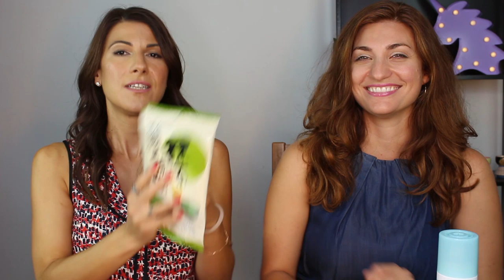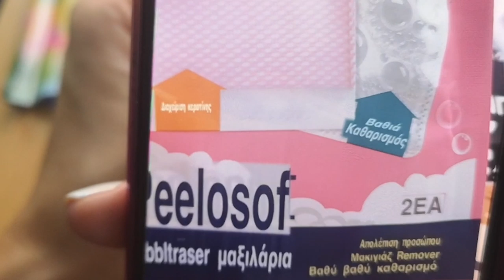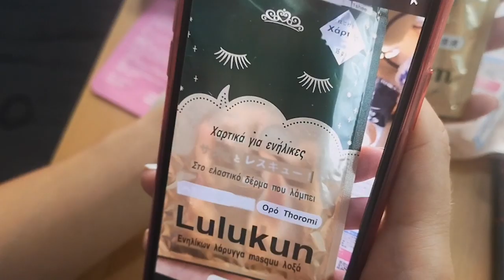ΔΟΚΙΜΑΖΟΥΜΕ ΓΙΑΠΩΝΕΖΙΚΑ ΠΡΟΪΟΝΤΑ & ΦΤΙΑΧΝΟΥΜΕ ΜΑΤΣΑ 😱 I Naya Apostolou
Φτιάχνουμε τσάι Mάτσα και δοκιμάζουμε περίεργα προϊόντα ομορφιάς που μου έφερε η κολλητή μου από το Τόκιο!

Καλό Σεπτέμβρη και καλή επάνοδο my darlings!

2) Πριν το βίντεο έβαλα dry shampoo, όπως βλέπετε! 🤣 Και δεν το βούρτσισα ποτέ!!!
3) Σορι που το βίντεο είναι τόοοσο μεγάλο, αλλά δε μου έκανε καρδία να το πετσοκόψω!
4) Ελπίζω να σας αρέσει, και περιμένω να μου γράψετε τι άλλα βίντεο θέλετε να δείτε! (reviews,  αγαπημενα, μακιγιαζ, vlogs, κτλ)

Για επαγγελματικές προτάσεις και συνεργασίες, στείλτε μου μήνυμα σε Instagram ή Facebook.

Το βίντεο αυτό δεν είναι χορηγούμενο. This Video is not sponsored.
Όλες οι απόψεις είναι δικές μου. Λαμβάνω προϊόντα ως μέρος προωθητικής ενέργειας. Δεν κερδίζω τίποτα από τα Links.

Created and edited by Naya Apostolou - Δημιουργία και μοντάζ: Νάγια Αποστόλου